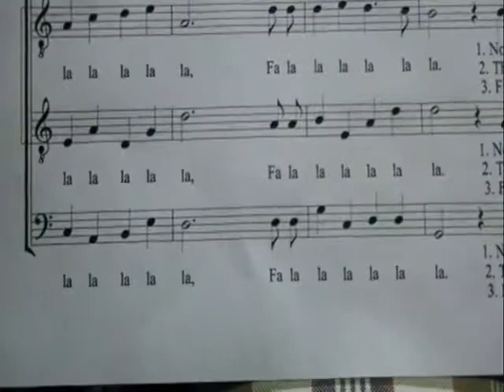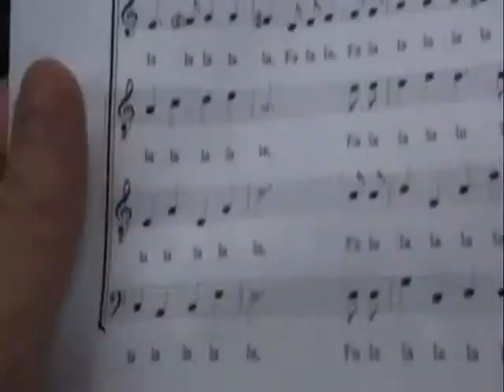National Youth Orchestra of Canada 2010: How Madrigal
A documentation of NYOC’s Legendary Madrigal Day.